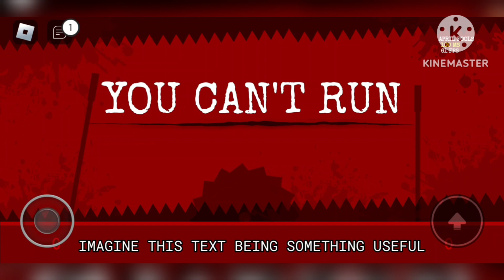april fools | Roblox Sonic.exe TD ExperimentaL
i reuploaded it to apply some fixes
kinemaster sucks :(

happy april fools1!1!1!1!1!1

i dont celebrate it that much but still

also tails with a gun in the screenshot belongs to @SpinoProductions